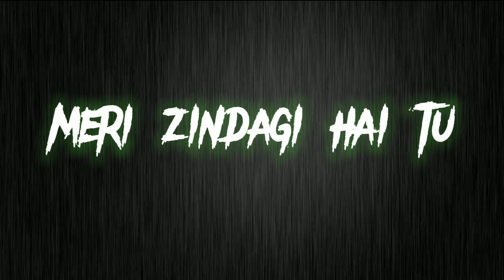Meri Zindagi Hai Tu - NativeMusic